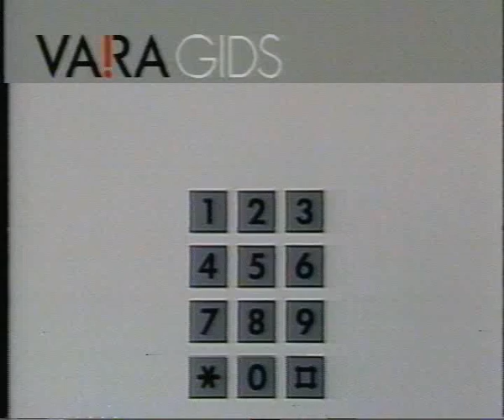Felix Meurders voetbal 80 1985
Eerst een gids promo dan een fragment van voetbal 80.
Presentatie: Felix Meurders.
Datum van opname:  1985
Bron: Philips vcr n1702